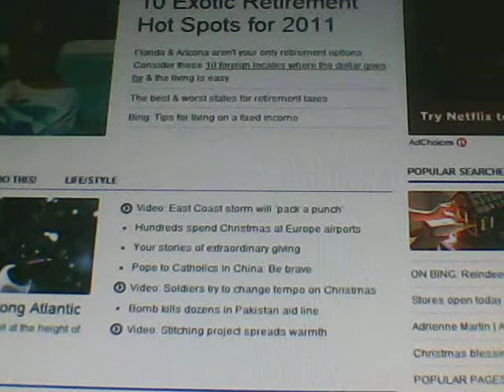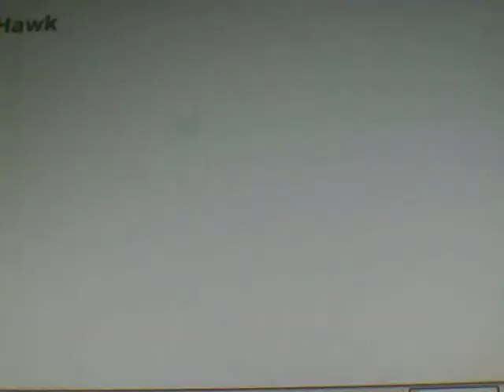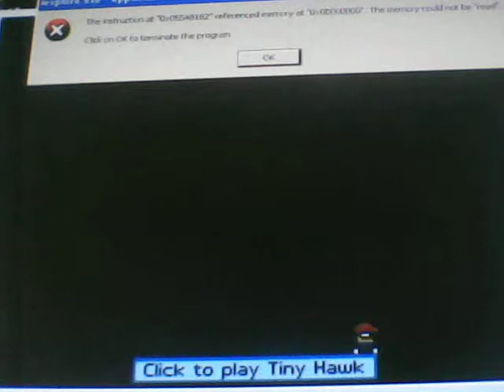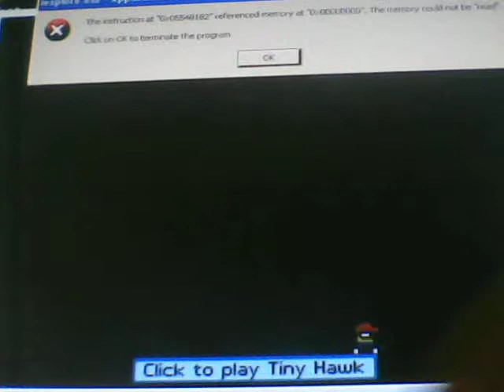tiny hawk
me playing timy hawk